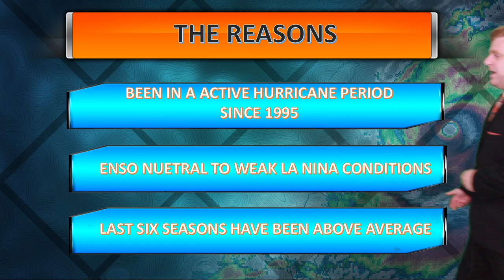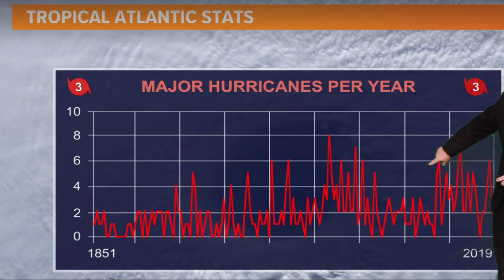2021 Hurricane Season Outlook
The NHC has released their 2021 Hurricane Season Outlook. They are expecting above average season this coming year.